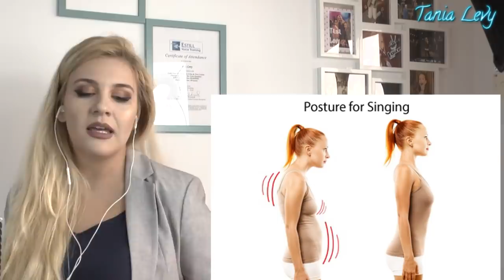VOCAL COACH |Reviews WHISTLE BATTLE THE CLASH VERSION of Lani Misalucha vs Morissette Amon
Watch Certf. Teacher Tania React,Analyse and critique your favorite singer !

You want to learn how to sing with power?
Power Package with Exercises for 15$

WeaponizeYourVoice , Get Strong and Kick ASS